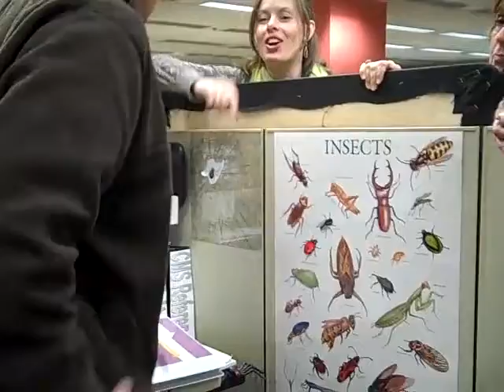Where do the wrappers go?